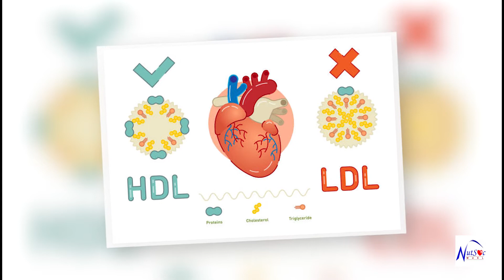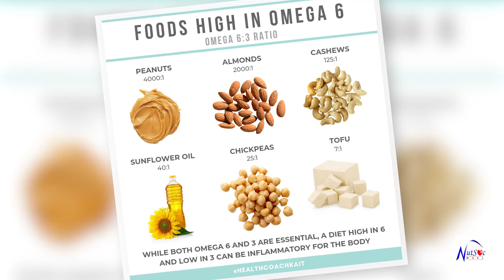World heart day- 2021 - NUTSOC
ලෝකයේ සිදුවන මරණ වලට ප්‍රධානම හේතුව වන්නේ හෘදය හා රුධිර වාහිනී සම්බන්ධ තත්ත්වයන් බව ඔබ දන්නවාද?🫀💉.

 🍋🫑🌽🧄🥑නිවැරැදි ආහාර රටාවක් සහ ජීවන රටාවකට හුරු වීමෙන් මේ අවාසනාවන්ත තත්ත්වයන් මග හරවා ගන්න ට ඔබත් කැමතියි ද?👀

ඉතින් අද ලෝක හදවත් දිනය දවසේ ❤️🌎 , හදවතට හදවතින්ම ආදරය කරන්නෙ කොහොමද දැන ගන්න අපි එක්ක එකතුවෙන්න 🤗🫂